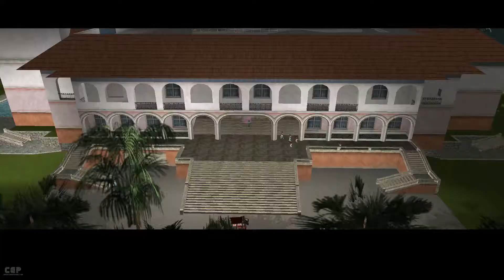Grand Theft Auto Vice City~Unser schwacher Plan [06]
in dieser Folge von Vice City haben wir ein Problem.Unser Plan war schwach aber nicht zu schwach ! Wir werden es schaffen oder ?